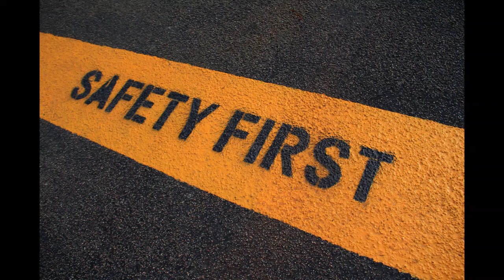Fresh striping greatly improves safety!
Be sure to listen for us on Cumulus 94.9 and 103.7 and Entercom 98.1, 980AM, 610 Sports.